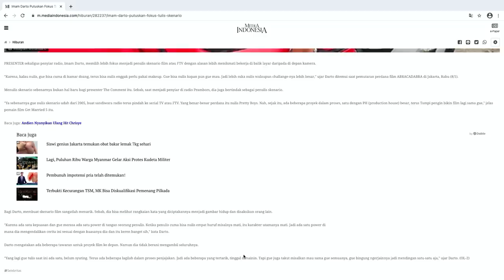Imam Darto Si Suami Gal Gadot